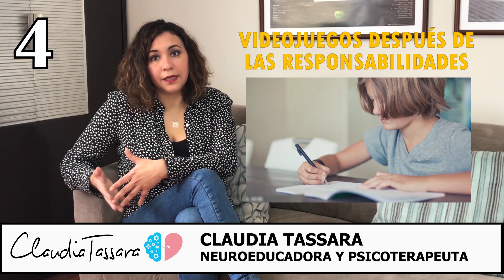¿Cómo poner límites en el uso de videojuegos?, esto es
🌟 Nuestros hijos pasan mucho tiempo jugando con videojuegos y nos preocupa que esten en el peligroso límite entre el entretenimiento y un vicio, Claudia Tassara Psicoterapeuta & Neuroeducadora nos hablará sobre como podemos ayudarlos a equilibrar mejor su tiempo.

Esto es SaludEmocional con Claudia Tassara.

✅No te la pierdas todos los sábados en P21TV ella abordará temas sobre salud emocional. Además, brindará consejos para conseguir esa paz mental que ha muchos nos falta.